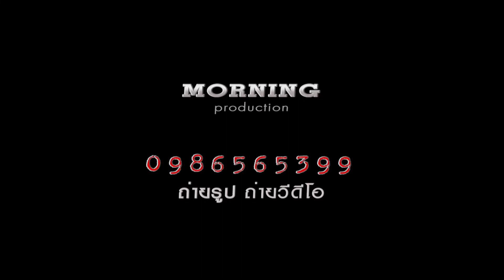Fueanglada & Anurak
Wedding Fueanglada  & Anurak 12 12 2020
ถ่ายภาพ ถ่ายวีดีโอ Morningproduction
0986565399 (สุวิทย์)